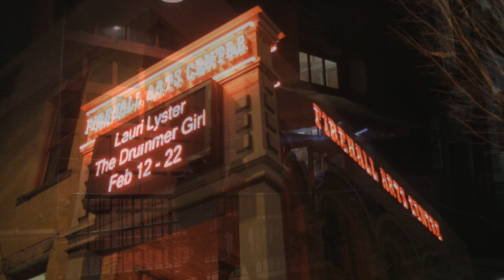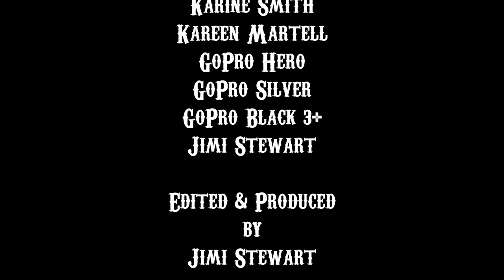The Drummer Girl (Wild Women Don't Get the Blues - Ida Cox)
Vancouver musician Lauri Lyster brings together some of the city's finest musicians in this eclectic cabaret chronicling her adventures as a professional musician over the last 30 years. From the Vancouver Symphony Orchestra to landmark jazz/blues ensemble Mother of Pearl, this autobiographical show about Lyster blazing a trail as a female drummer draws you into the inside world of the music industry.

A Firehall Arts Centre presentation. February 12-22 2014

Written and performed by Lauri Lyster. Features Rene Worst on bass, Brenda Baird on keyboard/vocals, Kat Wahamaa on lead vocals/mandolin, Simon Stribling on trumpet/sax & Ben Henriques on sax/clarinet.